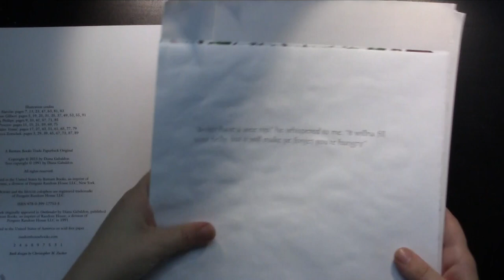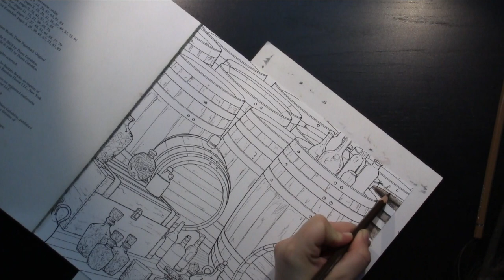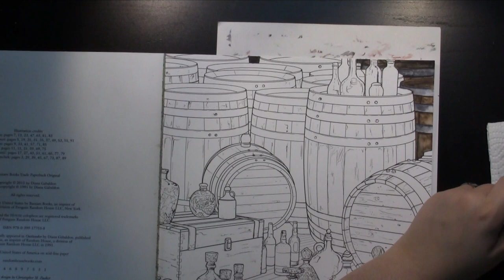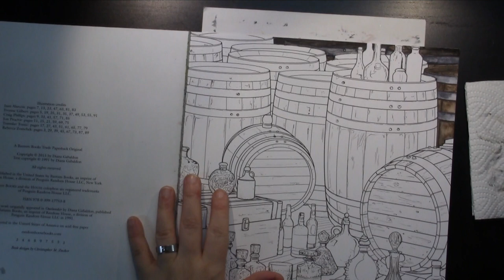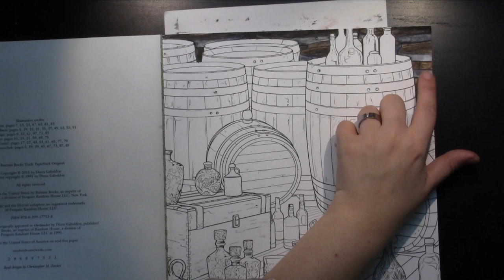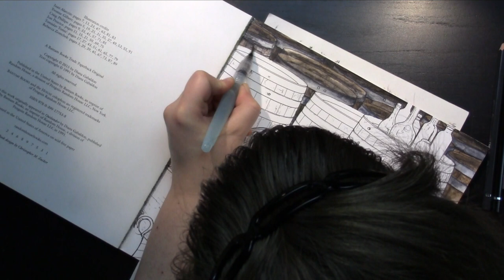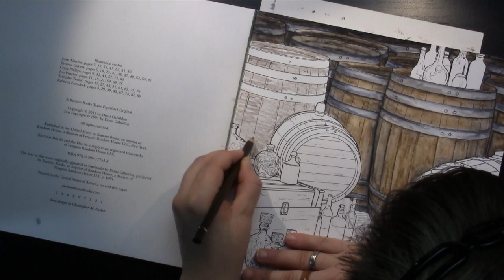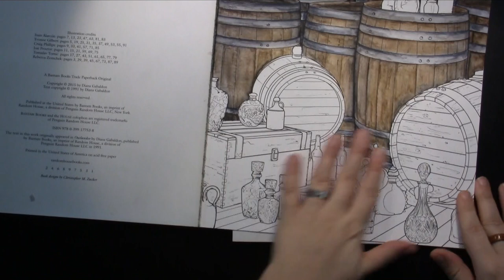Beyond The Lines - Whiskey Storage Part 1 (Outlander)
There is so much you can do with colors, so many emotions to convey, so easy to produce depth, distance and lighting. With the help of coloring books I show you how I work with colors in different media.